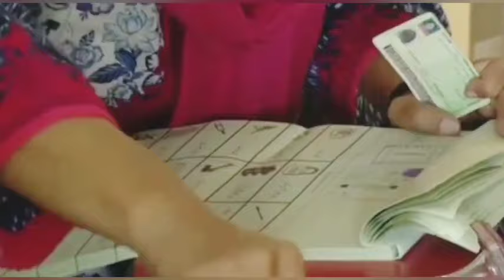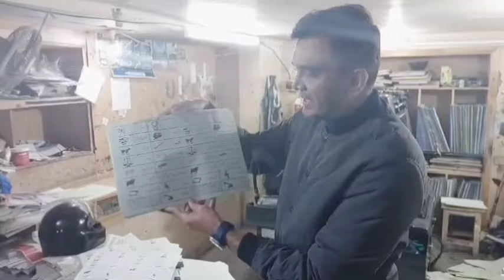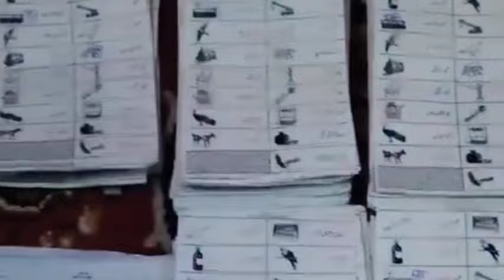PTI Got 21 Seats in Bye Elections 2024 | Sher Afzal Marwat,Zartaj Gul Played Key Role In PTI Victory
Imran Khan Wins Election | Unbelievable Election Results  | Army Chief Plan Fail | News | PTI#news
Kaptaan k Khiladi Datt Gy | Latest From Adiala Hai
A look at Maryam Nawaz viral videos & Punjab Farmer Policy | PMLN MPA Against Maryam
Punjab police beaten up viral viral
Imran Riaz Khan arrested video trending
viral video of Imran Riaz Khan today
Rauf Klasra viral tweet about bahawalnagar incident
Siddique Jan viral tweet about Punjab police
Viral video of Siddique Jan
Hamid Mir Viral video today

imran khan
naeem haider media talkw
imran khan
pti
pti bat
elections
pti latest
pti vs pmln
pti symbol
pmln vs pti
pti leader
pti lawyer
pti tigers
pti leaders
pti vs pml-n
latif khosa
pti lawyers
chairman pti
pti official
pti election
pti good news
pti's meeting
big plan of pti
election 2024
breaking news
pakistan breaking news
news
news today
today news
headlines today
headlines,news headlines
today headlines
headline news
nawaz sharifq
maryam nawaz
Supreme court
adiala jail
adiala jail news
adyala jail
imran riaz
shoaib shaheen
press conference
barrister gohar
barrister gohar khan
barrister gohar new chairman pti#news